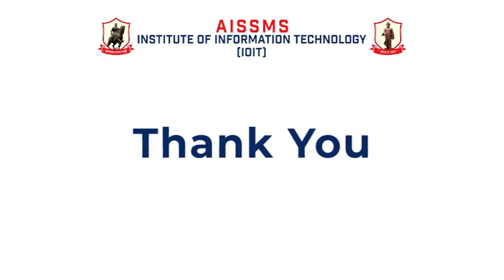Coffee And Conversation Mr. Shubham Agarwal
The department of E&TC engineering along with the Alumni association of the institute and IIEDC   had organized  Coffee and conversation with the Alumnus Mr. Shubham  Agarwal ,Business Consultant at Ernst & Young, an accomplished Entrepreneur, and an Expert Trainer on 06/03/2023.He shared his vast experience and knowledge with the students, providing valuable insights and strategies to achieve financial freedom.
Mr. Shubham Agarwal discussed various strategies, such as investing, entrepreneurship and building passive income streams, to help individuals to achieve their financial goals.
 He was felicitate by Dr.M.P.Sardey HOD E&TC Department .The event was coordinated by Mrs. Archana Ubale, Alumni Coordinator of department ,Mr.Devendra Itole ,IIEDC coordinator .Students of TE E&TC  Ms.Madhavi Shinde and Ms.Bhakti Bargaje hosted the event .